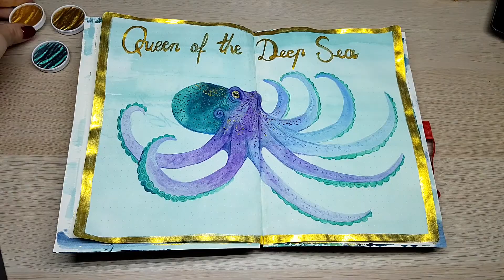Painting octopus for February spreads in my journal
That was fun! I painted pruple and teal octopus, just as a little break from creating other spreads, I had fun with the golden paint!

I used Kuretake Gansai Tambi watercolors and Coliro paints.

Relaxing background music found on Youtube (free for any use)